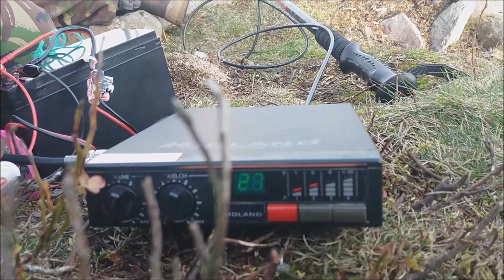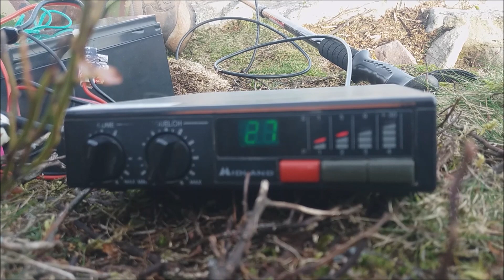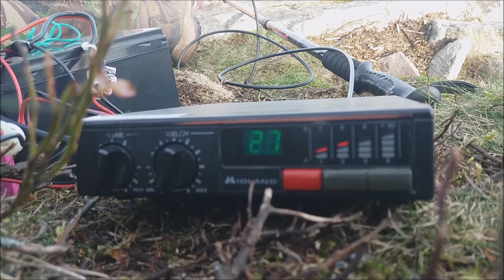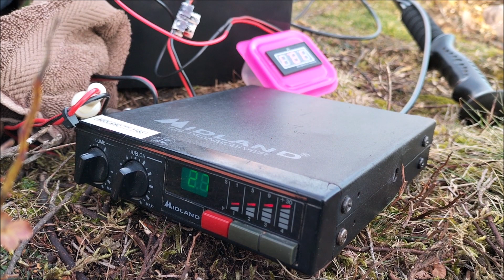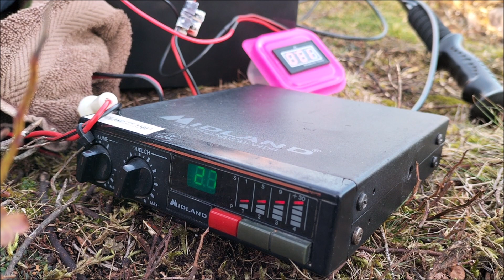UK CB Radio - Hitting the High Ground Again!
Despite the best efforts of two traffic jams, we made it over to the Blorenge Mountain for some hiking and portable CB operation. Then it was back to the car for some coffee and noodles - what's not to like!
Unfortunately we are now experiencing heavy interference from eastern European taxi stations again which can often completely ruin daytime CB operation.